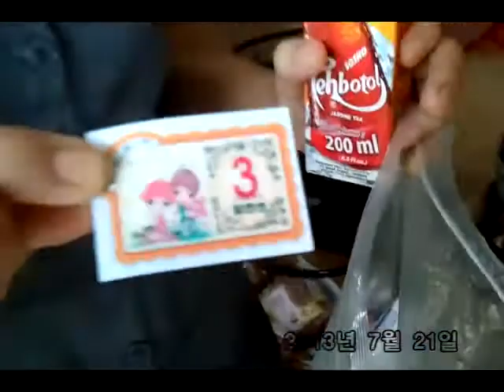박만호 오영인 선교사의 선교방송 [2013년 7월 27일자 특별방송]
*이번 방송은 동영상으로 보실 수 있습니다*

[무슬림을 위한 제2회 사랑의 바자회 특별방송]

인도네시아에서 날아 온 비둘기

오프닝 바이블 : 시편 121편 1절~8절

찬양 _ 1 : 나의 피난처 예수 / 시와 그림
          2 : 바람을 따라서 / 시와 그림
          3 : 그럼에도 불구하고 / 시와 그림

오영인선교사의 인도네시아 선교리포트
[한글공부방 달란트 시장 이야기]